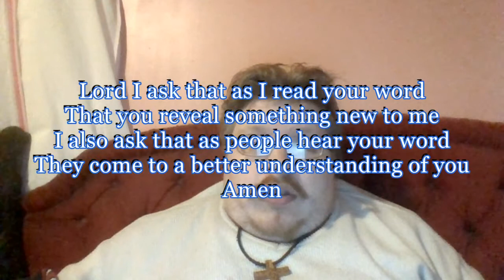Daily Visual Bible: Deuteronomy 5